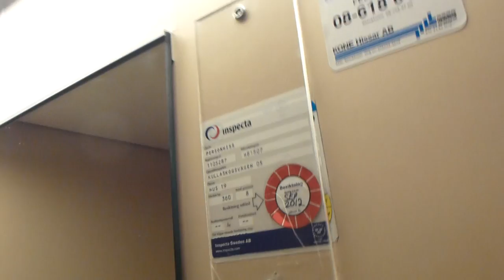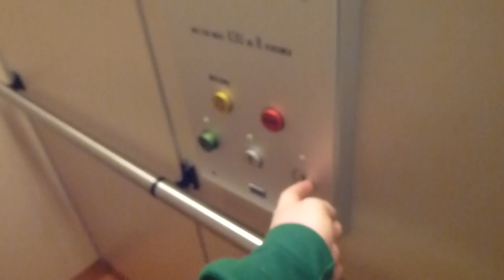KONE Hydraulic elevator @ Kullaskogsvägen 5, Vaxholm.MTS